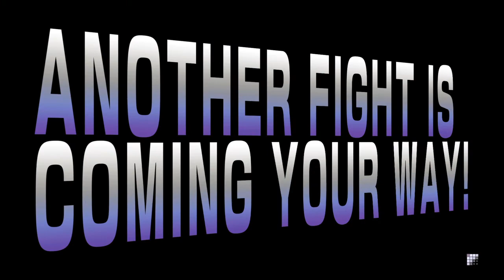STREET FIGHTER V (BETA) - Ken (Quette_D) vs. Chun Li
Straight Bullied. So sorry for that.